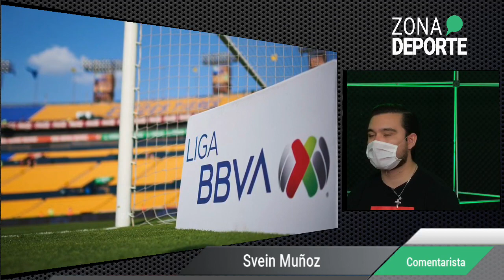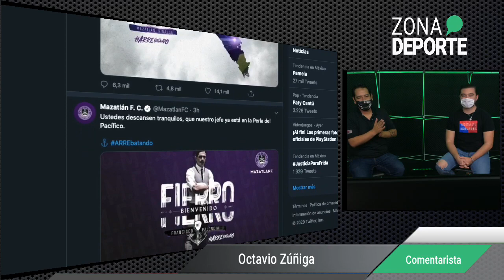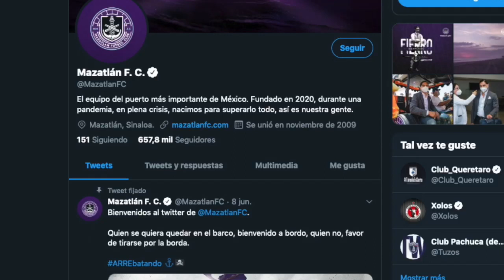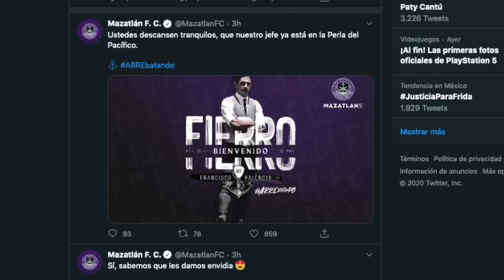Liga MX y sus polémicos cambios, regresa el repechaje; Mazatlán arrebata seguidores a Monarcas.